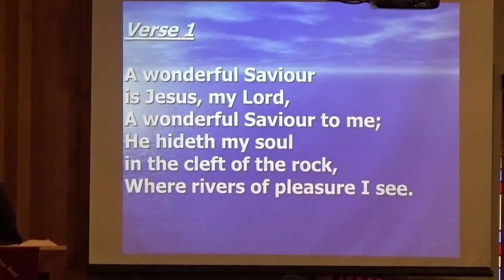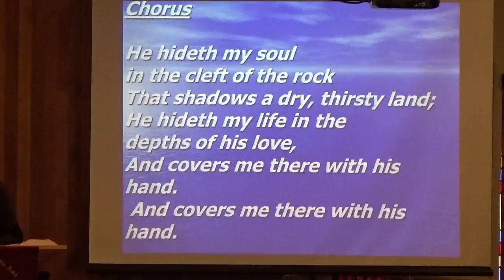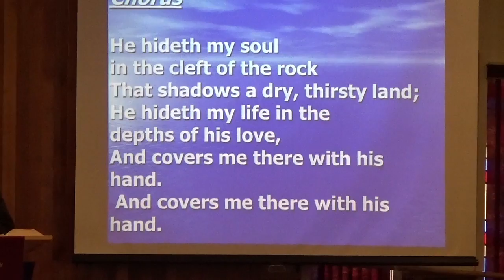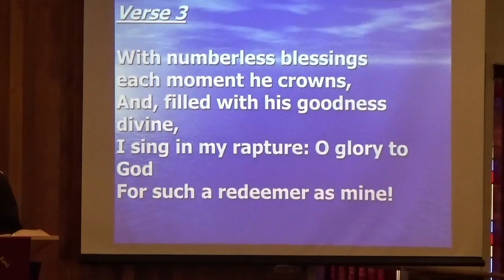Ministry of Prayer, A Wonderful Savior